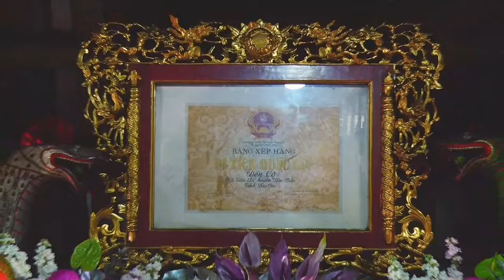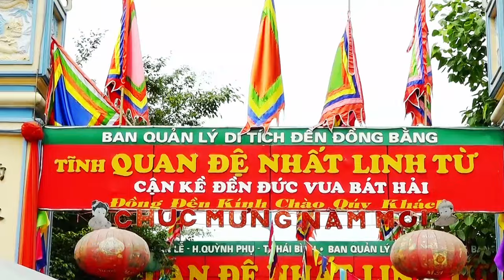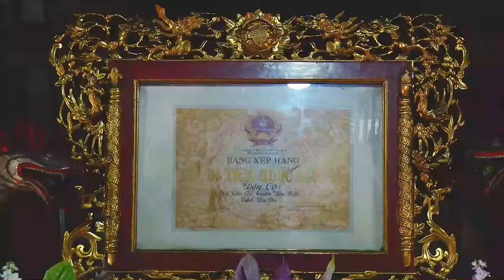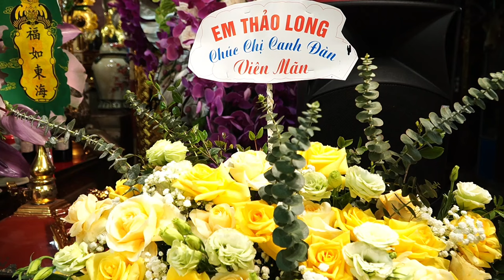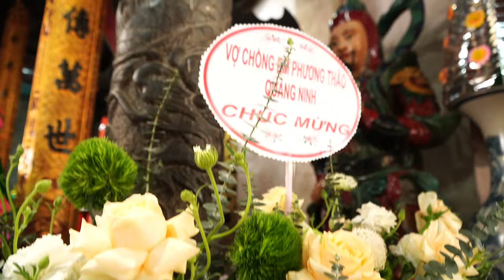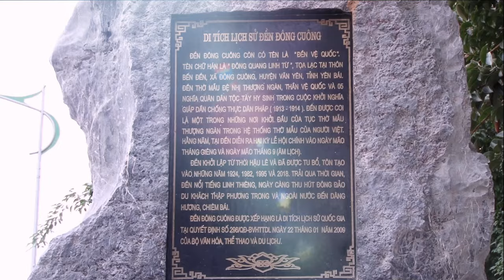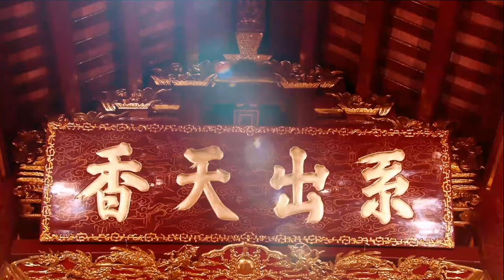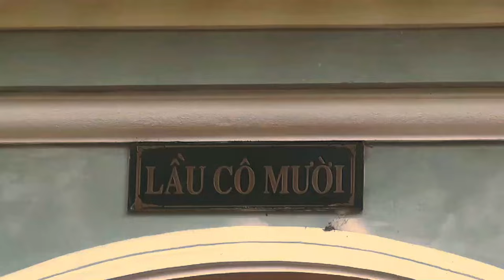Tại Đền Thánh Cô Tân An Hát Văn Hầu Đồng Hay Nhất